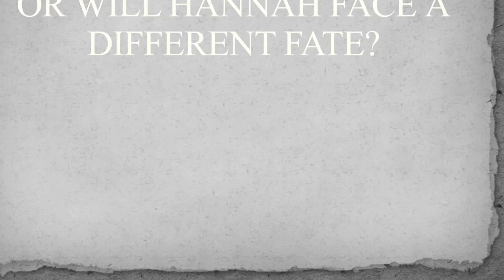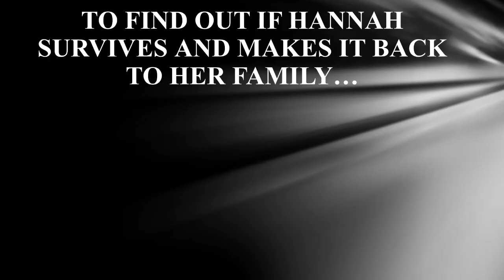The Devil's Arithmetic - Book Trailer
This is a book trailer on The Devil's Arithmetic by Jane Yolen. It was completed by students in an 8th grade language arts block after studying the Holocaust and reading different Holocaust memoirs and historical fiction novels.